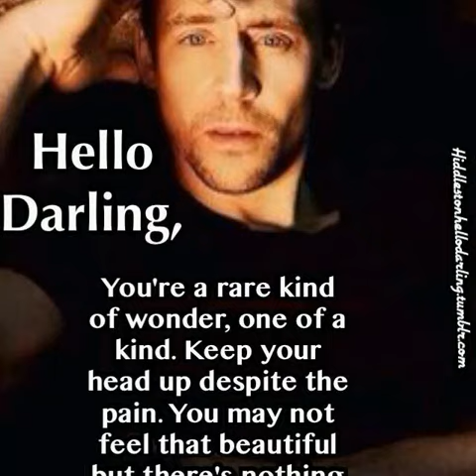Picture video of Tom Hiddleston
Some my favourite pictures of Tom Hiddleston my latest obsession I love him to pieces :)  :D   Toms so fucking gorgeous he's mine  enjoy watchingThe song is Madonna beautiful stranger thought use this song because it suits the pictures in the video because Toms my beautiful stranger and his eyes are beautiful